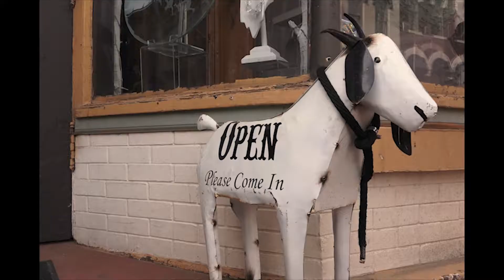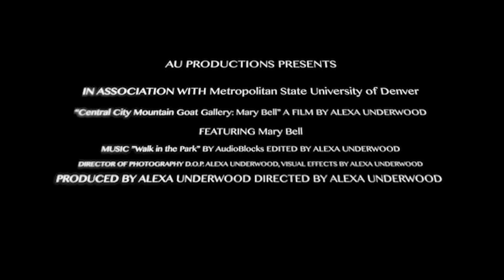Mary Bell Alexa Underwood